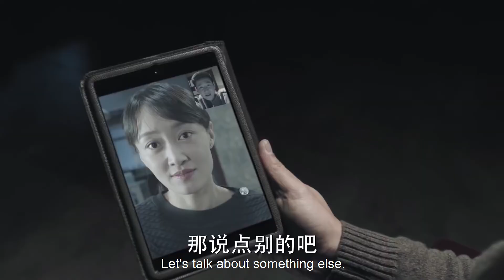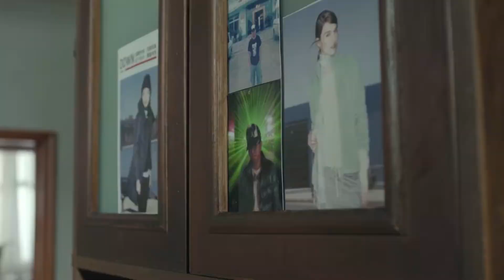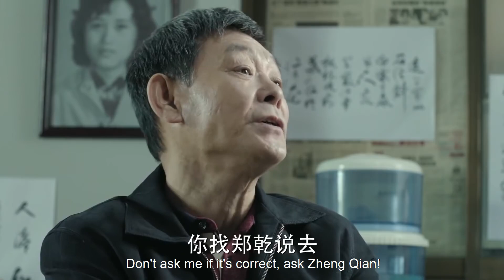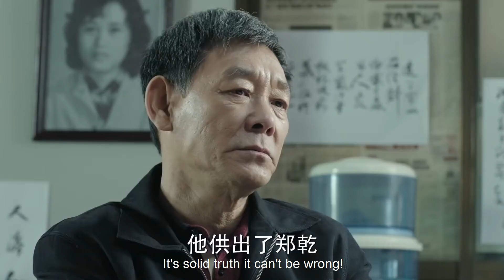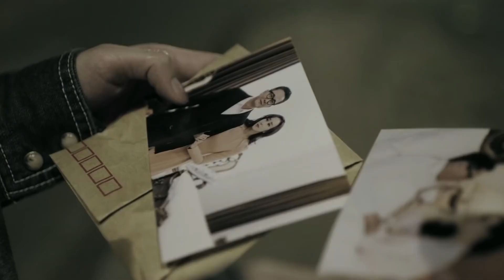ENGSUB【扫黑行动EP46】检察官陆毅与贪腐集团激烈较量，终使贪腐集团绳之以法！ | In the Name of the People | 陆毅 吴刚 张丰毅 (反腐/扫黑) | 狂飙